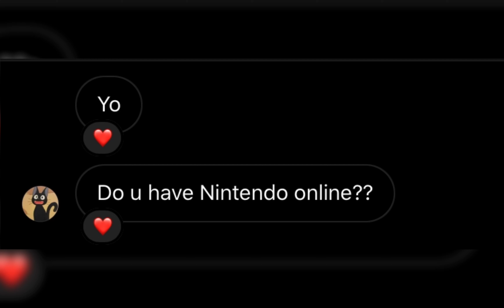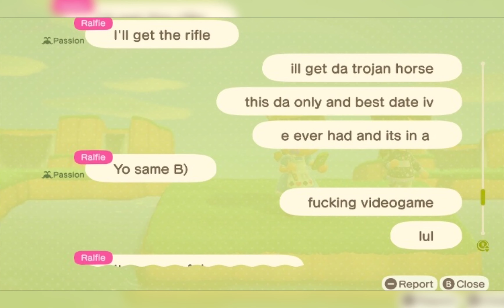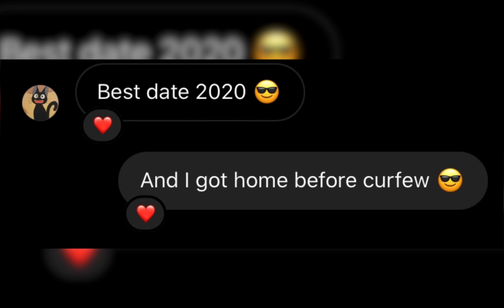My first date was in Animal Crossing...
Songs used in the video in order : Binks Sake ( Instrumental ) from the One Piece OST, Riot from the Hunter x Hunter OST, LIFE by Rude-a, Ikiru Hitobito / MOB CHOIR feat. Sajou no hana